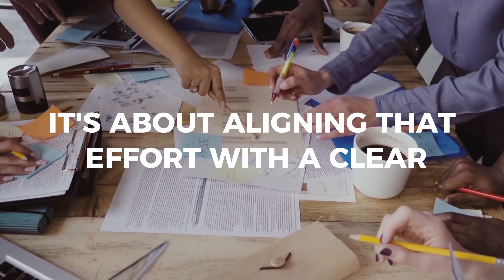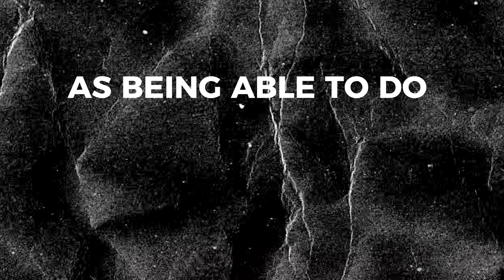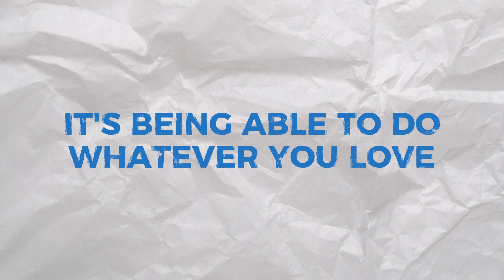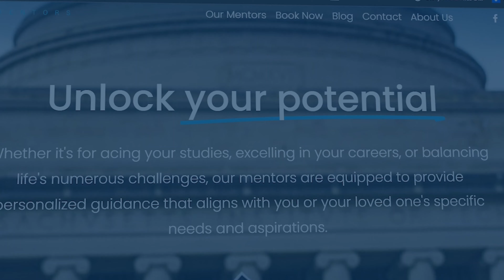5 Clear Ways to Define Your Success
🌟 If you're navigating your life and need guidance, join our transformative program at Aspire Mentors. We provide actionable and empowering support to help you become a positive world changer. and book a free call with me.

In this video, I share 5 powerful ways to define your own version of success and create a roadmap to achieve it. Join me as we explore how finding a problem to solve, visualizing your future, understanding your motivations, multiplying life's highlights, and identifying your core values can transform your definition of success. Plus, I introduce the Aspire Mentors program, where my team and I provide guidance and support to help you achieve your goals. Apply now at aspirementors.tech before the limited spots are filled.

Timestamps:
00:00 - Introduction
00:31 - Tip 1: Puzzle to Solve
01:22 - Tip 2: Visualize Your Future
02:25 - Tip 3: Digging Deeper
03:25 - Tip 4: Life's Highlights
04:23 - Tip 5: Heart of the Matter
05:05 - Want help in your journey?

🍱 I have been heating up flavorful, filling food with Factor for some time now, and I thought you’d want in too. Sign-up with my personal link and you will get up to $150 off your first boxes.